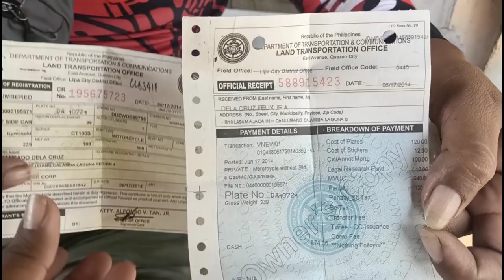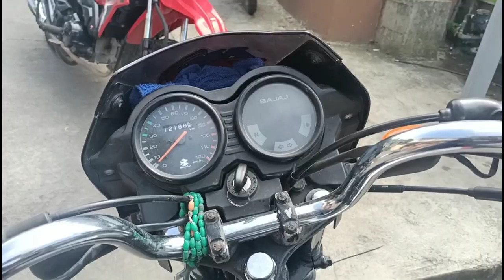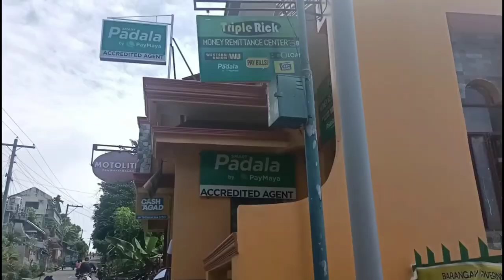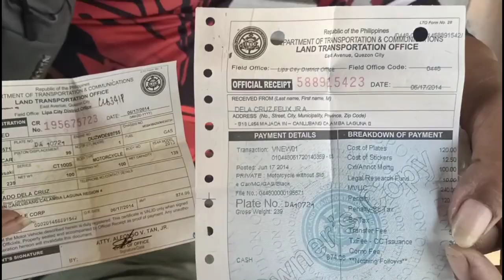bagong bili na motorbike ni boski nabanga agad